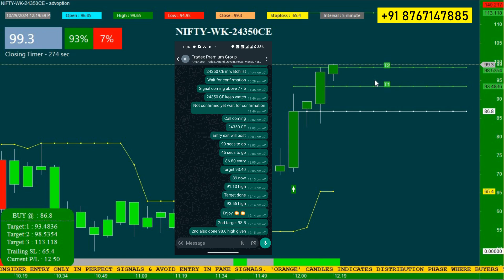Nifty 50 Live Option Trading Today for 24350 Call Option with Most Accurate Momentum Indicator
In todays video you can see live recording for 24350 call option with momentum indicator that generated perfect signal with entry and confirmation for targets in our advanced option strategy.

Its the most sure shot advanced indicator for nifty banknifty options in intraday trading.

Play List

Thanks